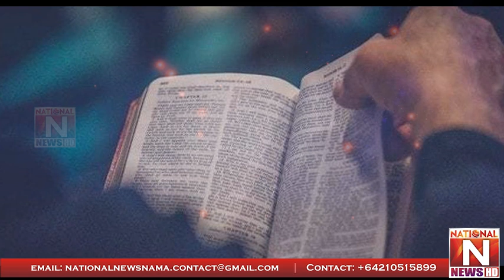It's time to recover | I opened my eyes and found myself in the grave